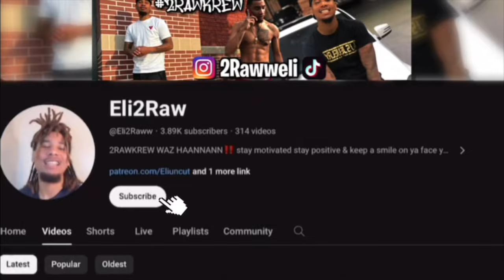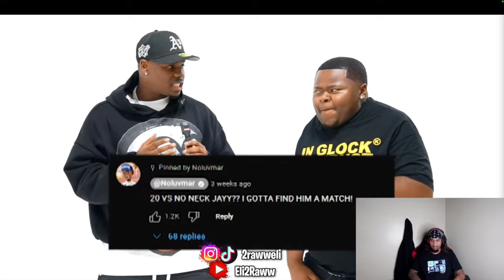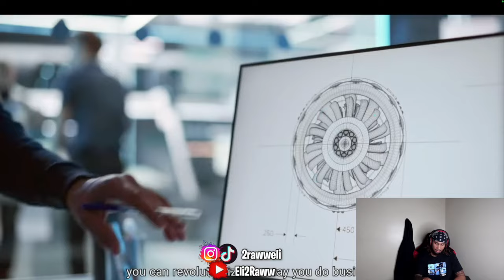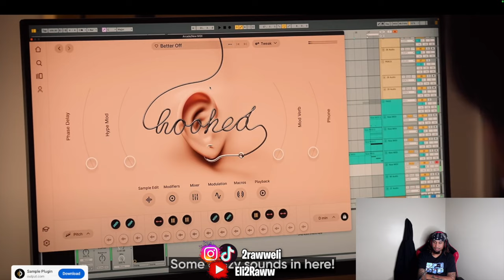20 WOMEN VS 1 COMEDIAN: NO NECK JAYY *2RAW REACTION